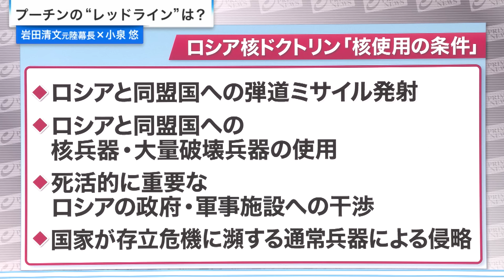【ロシア領制圧は戦況を変えるか】 ウクライナ“露領制圧” プーチンの葛藤 小泉悠×岩田清文 2024/8/21放送‹後編›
ウ軍の奇襲作戦成功の裏側と露領制圧のリスクとは？「緩衝地帯」への露軍の逆襲策は？プーチン政権のアキレス腱は？核のレッドラインをどう読む？

『岩田元陸幕長×小泉悠　ウ軍“露領への進軍”を軍事解析』

東部戦線で防戦をしいられる中、電光石火・ロシア領への奇襲攻撃に成功したウクライナ。軍事作戦を実行するにあたりどんな巧妙なシナリオを描いていたのか？一方、第２次世界大戦後初めて自国領への正規軍の進軍を許しながら、対テロ作戦として対処しているプーチン大統領のジレンマとレッドラインは？この奇襲攻撃の先に、どんな政治的思惑のもとでどのような軍事的展開が想定されるのか？岩田清文元陸上幕僚長と小泉悠氏が最新戦況を徹底解析する。

▼出演者
‹ゲスト›
岩田清文（元陸上幕僚長）
小泉悠（東京大学先端科学技術研究センター准教授）